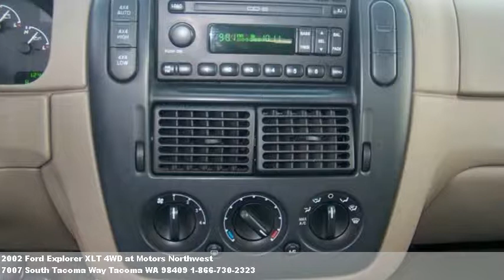2002 Ford Explorer XLT 4WD, $8995 at Motors Northwest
We're located at 7007 South Tacoma Way in Tacoma, WA.
Hard to find one like this. This vehicle includes; lifetim